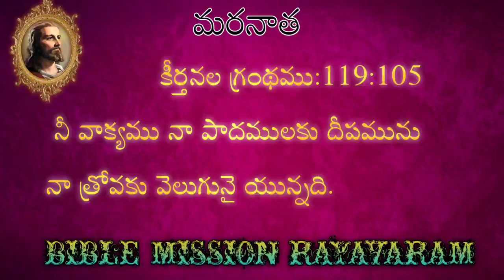కీర్తనల119:105 నీ వాక్యము నా పాదములకు దీపమును